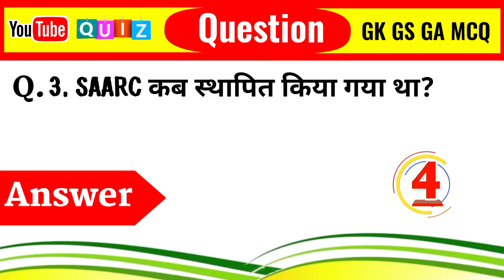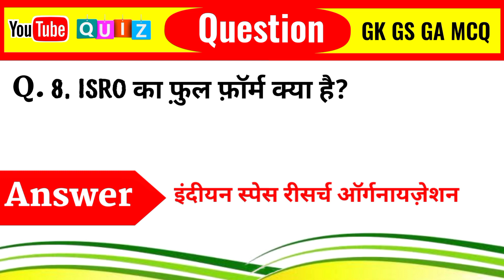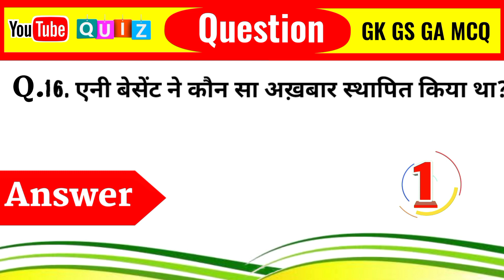Interesting Gk Gk Questions | Gk In Hindi | Gk Questions And Answer | Gk Quiz | Amazing Gk Official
Amazing GK questions in Hindi, Interesting Gk Questions, Amazing Gk Official

Hindi GK questions or Answer | UPSC,IAS,IPS, in Ka interview, amazing video,fact GK questions and answer

Interesting Gk Questions| Gk Questions | Gk In Hindi | Gk Questions And Answer | Gk Quiz | Amazing Gk Official

Yeh Video Ak General Knowledge Ke Liye Banaya Gya Hai Jo Manoranjan Ke Liye Hai

Your Queries👇

1. GK
2. General Knowledge
3. Important GK Questions and answer for
4. Competitive Exams
5. Quiz Test
6. br gk study
7. Important gk
8. Quiz test
9. competitive quiz
10. competitive general knowledge
11. GK in Hindi
12. general knowledge quiz
13. quiz questions
14. general knowledge questions
15. gk quiz

Es video Ko pura dekhna

Top 10 Funny Gk Questions in Hindi || Interesting Gk || General Knowledge in Hindi las questions SSC gk questions las interview questions
 Hello friends aapko is channel par knowledgeable video milti rahti hai knowledgeable video ke liye mere channel ko subscribe kre Namaskar dosto aaj ki is video me hum aapke liye general knowledge ka gyan lekar aa gye hai if you like my video please hit like button comment and subscribe my channel General knowledge GK daily current affair questions answers current affair motivational video Interview amazing swal important general knowledge GK questions top gk question ias interview question general knowledge | question answer gk question in hindi general knowledge quiz ias interview ias interview question in English GKquestion | gk | gk today gk training general knowledge current affair | current gk 2021 ias interview funny gk question i as interview

Funny questions
 Gk ke sawal
Gk questions
 las questions and answers
Amazing Gk Official
 Upsc interview questions
 las important questions
 las interview questions
Ceneral knowledge questions and answers
Gk questions

tags